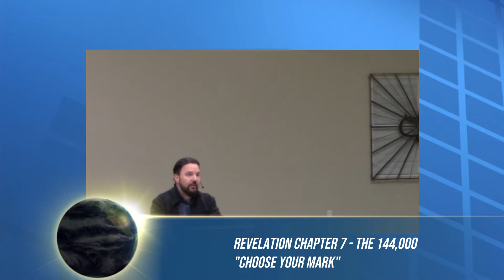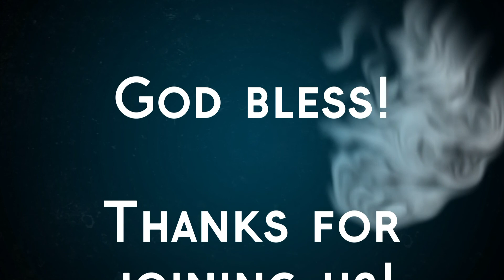Revelation 7 the 144,000 "Choose Your Mark"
Calvary Chapel Nampa, Idaho
Revelation Chapter 7 Line-By-Line Teaching